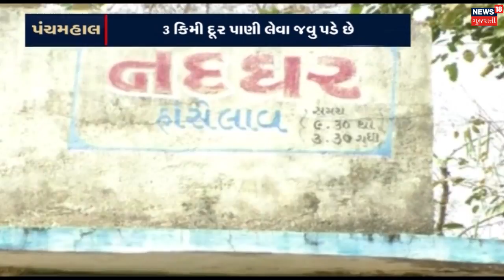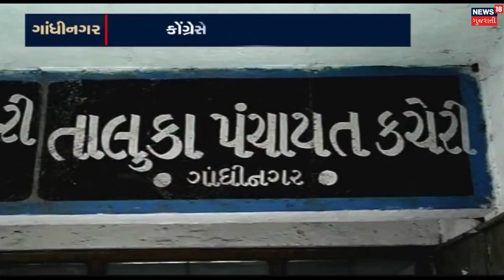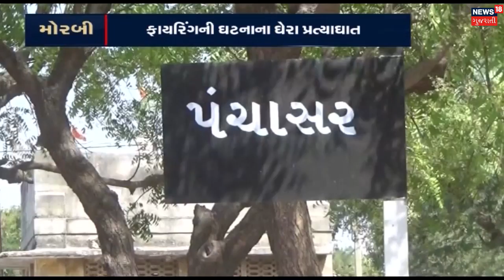Morbi: માટી લેવા બાબતે ખેલાયો ખૂની ખેલ, ફાયરિંગની ઘટનામાં એક નું મૃત્યુ અને ૨ ઘાયલ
Morbi: માટી લેવા બાબતે ખેલાયો ખૂની ખેલ, ફાયરિંગની ઘટનામાં એક નું મૃત્યુ અને ૨ ઘાયલ.  ૬ લોકો સામે નોંધાઈ ફરિયાદ.